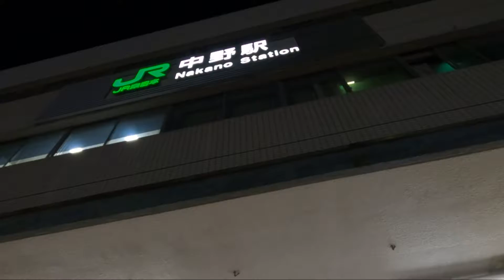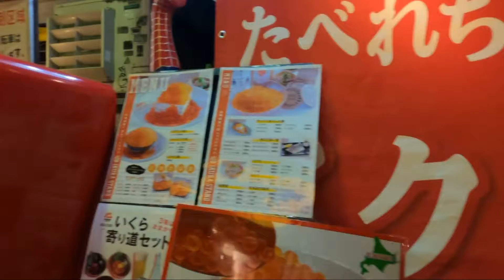［散歩］Taking a Walk in Nakano,Tokyo.（October 2020）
東京 中野駅前〜中野ブロードウェイ〜中野駅前を散歩

DJI POCKET アクセサリー